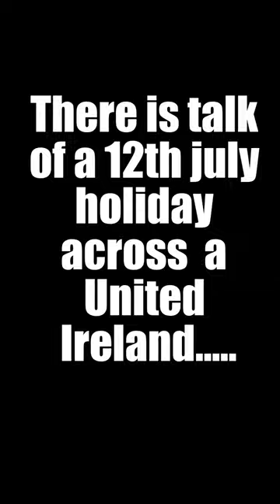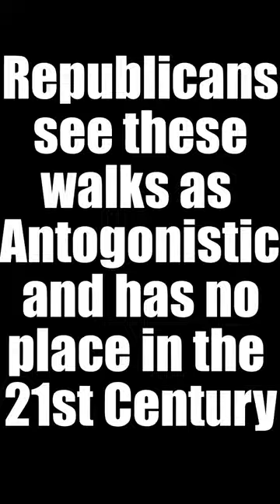Would ORANGE WALKS end in a UNITED IRELAND ?